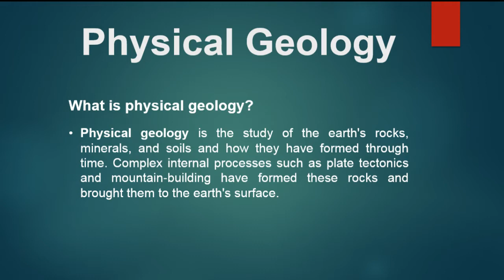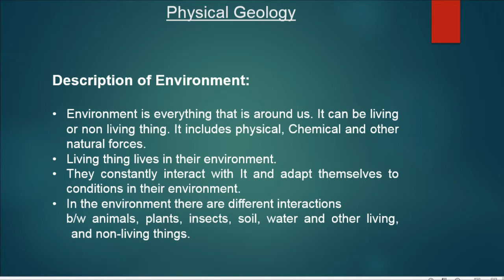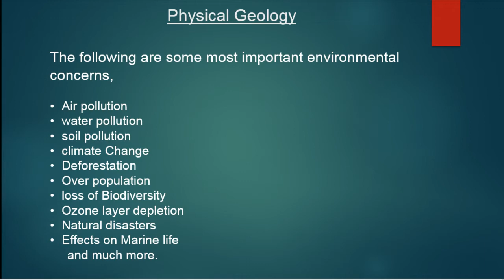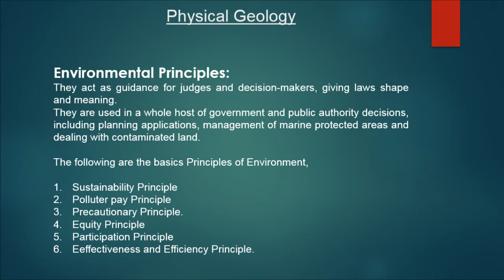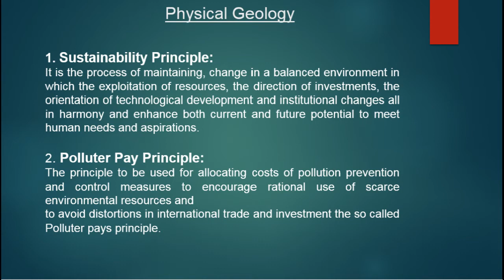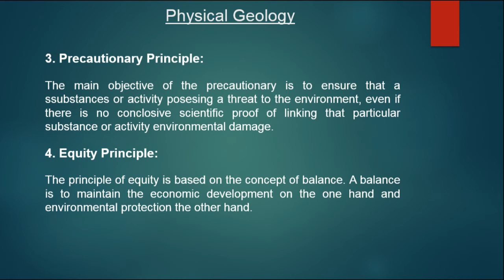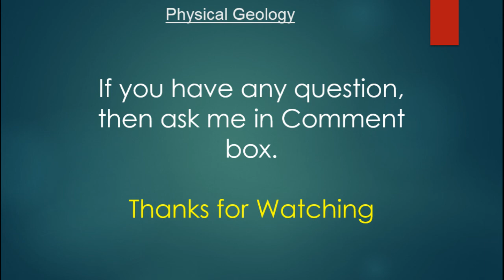Environmental Principles || lecture 1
Description of Environment:
The environment is everything that is around us. It can be living non-living things.
It includes physical, chemical, and other natural forces.
Living thing lives in their environment. They constantly interact with It and adapt themselves to conditions in their environment. In the environment, there are different interactions b/ w animals, plants, insects, soil, water and other living, and non-living things.

Environmental concerns:
Our mother Earth is currently facing a lot of environmental concerns. Over the
last decades, the exploitation of our planet and the degradation of our environment gone have up at an alarming rate. As our actions have been not in favor of protecting this planet, we have seen natural disaster striking us more often in the form of flash floods, tornadoes, and cyclones.

The following are some most important environmental concerns

1. Air pollution
2. water pollution
3. soil pollution
4. climate Change
5. Deforestation
6. Over population
7. loss of Biodiversity
8. Ozone layer depletion
9. Natural disasters
10. Effects on Marine life

Environmental Principles:
They act as guidance for judges and decision-makers, giving laws shape and meaning. They are used in a whole host of government and public authority decisions, including planning applications, management of marine protected areas and dealing with contaminated land.

The following are the basics Principles of Environment.
1. sustainability Principle
2. Polluter pay Principle
3. Precautionary Principle.
4. Equity Principle
5. Participation Principle
6. Effectiveness and Efficiency Principle.

1. Sustainability Principle:
It is the process of maintaining, change in a balanced environment in which the exploitation of resources, the direction of investments, the orientation of technological development, and institutional changes all in harmony and enhance both current and future potential to meet human needs and aspirations.

2. Polluter Pay Principle:

The principle to be used for allocating costs of pollution prevention and control measures to encourage rational use of scarce environmental resources and
to avoid distortions in international trade and investment the so-called Polluter pays principle.

3. Precautionary Principle:

The main objective of the precautionary is to ensure that a substance or activity possessing a threat to the environment, even if there is no conclusive scientific proof of linking that particular substance or activity environmental damage.

4. Equity Principle:

The principle of equity is based on the concept of balance. A balance is to
maintain the economic development on the one hand and environmental protection On the other hand.

5. Participation Principle:

It is the duty of all the people to participate in collectively envital. Decisions making activities. some participation areas are related to the use of trees and other plants minerals, soil fish & Wildlife for purposes such as materials and food as well as for consumptive and Non- consumptive recreation.

6.Principle of Effectiveness & Efficiency:
It is essential that the efficiency of resource use may also be accomplished by the use of policy instruments that create incentives to minimize wasteful use. It also applies to various issues of Environmental governance by streaming processes & procedures in order to minimize environmental costs.